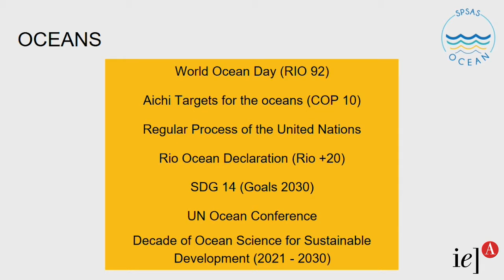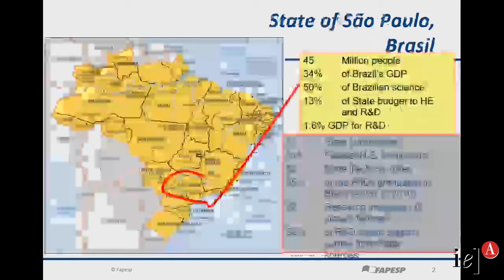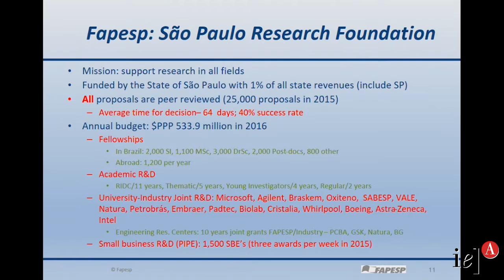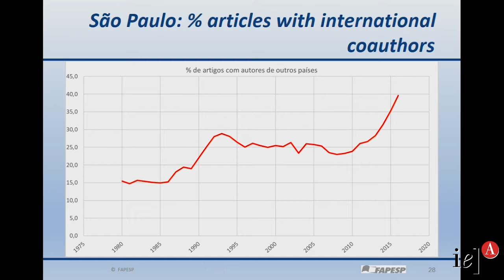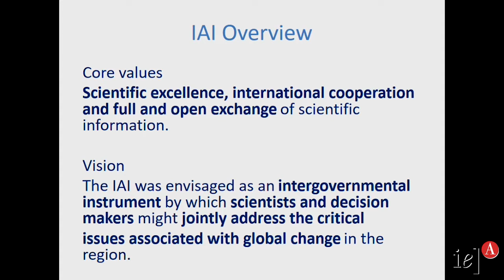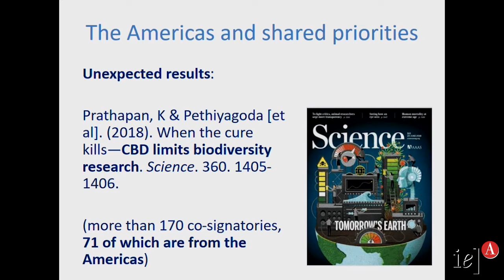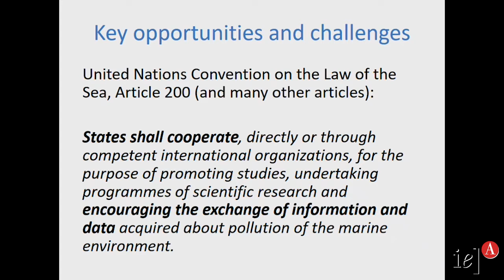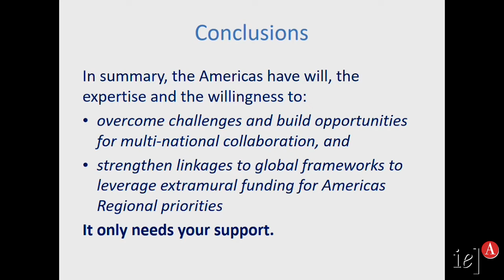São Paulo Ocean School - Opening Session and Panel 1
The Panel in the fist day of SPSAS-Ocean brought together representatives of different coastal countries to discuss the importance of the oceans and the need of scientific knowledge for decision making.